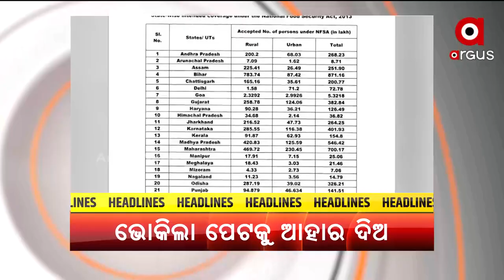Headlines 7 pm | 17 Feb 2022 | ArgusNews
+2017ରେ ହିଂସା, 2022ରେ ବି ହିଂସା
+ପୋଲିସ ଉପସ୍ଥିତିରେ ଏକାଧିକ ସ୍ଥାନରେ ବୁଥ୍ ଜବରଦଖଲ
+ବିଜେଡି ବନାମ ବିଜେଡି
+ଫେଲ୍ ମାରିଛି ଆନ୍ଧ୍ର ଷଡ଼ଯନ୍ତ୍ର